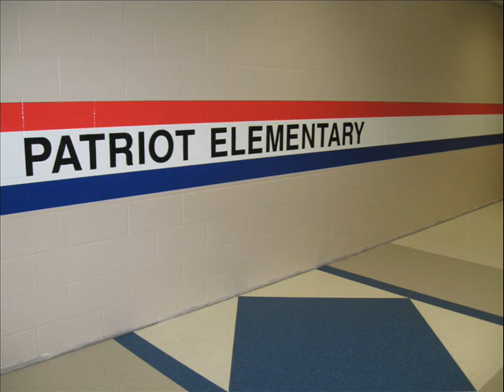Plvhal Video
HAL documentary LCA seminar